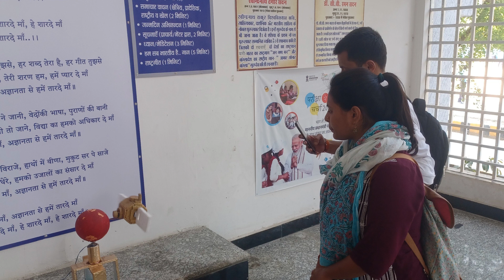Science Day 28 February 2023 (GHSS CM Rise Barkhedi Rasheedia Bhopal MP)